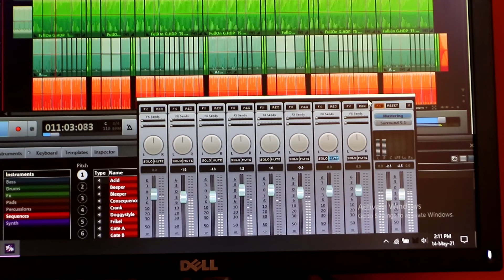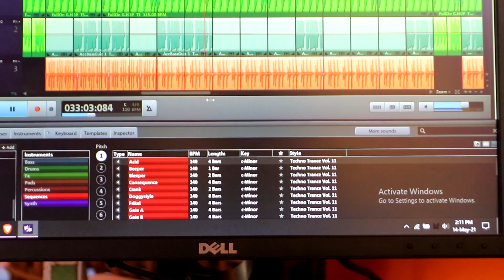Sital sital - Before Preparing.../ Ghanashyam Rajthala